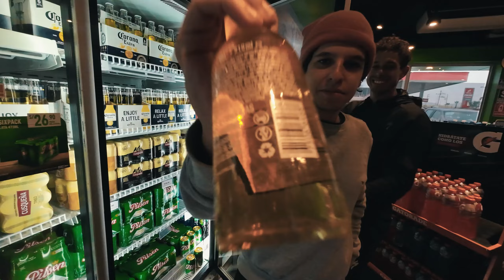Nos paso DE TODO en pacha y SOBREVIVIMOS ILESOS!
Un sabado cualquiera con un gran equipo para hacer downhill, acompañanos a Hugo Garcia, Eduardo Flores, Mateo Tssara, Alvaro casas y a mi en ente video de un dia completo sobre la bici!